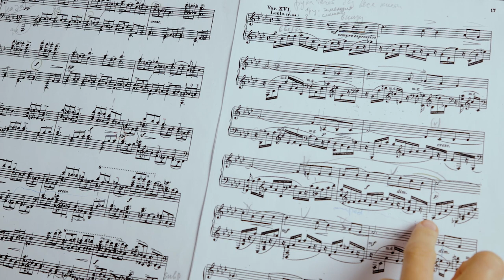Rachmaninov, Chopin Variations, Var. 16 commentée et jouée par Aglaya Zinchenko